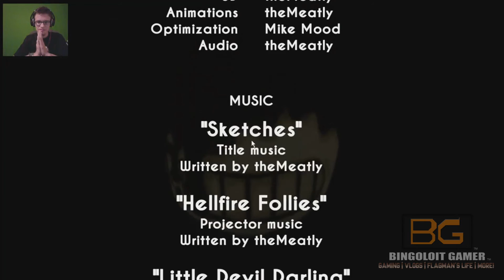Disney went bad (Bendy and The Ink Machine)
Disney went bad